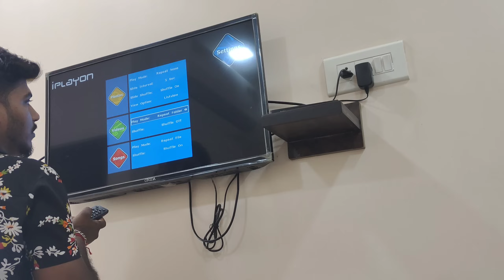ஈரோட்டில் நாங்கள் பட்ட பாடு 😱 night travel